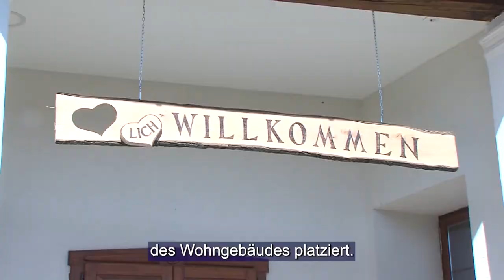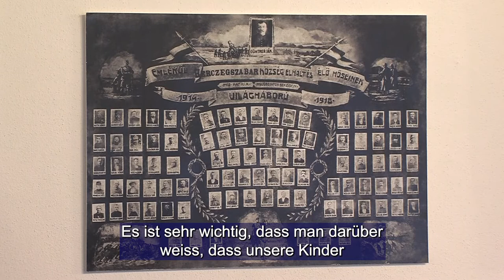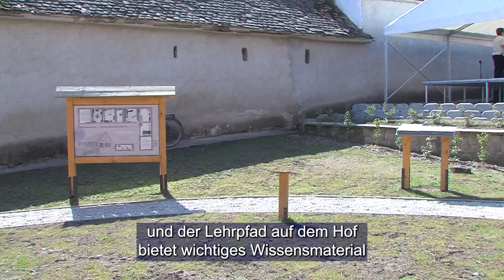Átadták az új sváb házat Székelyszabaron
Átadták az új sváb házat Székelyszabaron. A beruházás keretében, amely kormányzati támogatásból és önerőből valósult meg, interaktív kiállítás és egy tanösvény is elkészült. A 600 fős település lakosságának fele német felmenőkkel rendelkezik.

Das neue schwäbische Haus in Sawer wurde eingeweiht. Im Rahmen der Investition, die aus Regierungsförderung und eigener Kraft verwirklicht wurde, enstanden eine interaktive Ausstellung und auch ein Lehrpfad. Die Hälfte der Bevölkerung in der 600 Einwohner zählenden Siedlung hat deutsche Vorfahren.